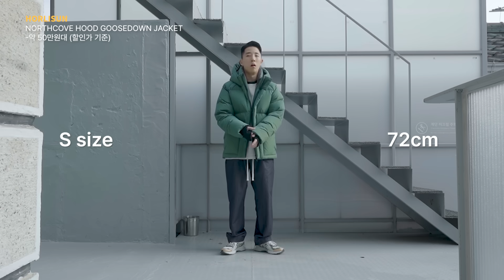2023 겨울 패딩, 전쟁을 끝내러 왔다 (?)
시즌오프를 제외한 패딩 중
오늘 소개해드린 20개 아이템들이 제 기준 가장 베스트였습니다:)

부담이 없는 선에서 따뜻하게 즐겨주시길!

타임라인

00:00 인트로
00:21 아웃스탠딩
01:14 토니웩
02:08 홀리선
03:16 유니폼브릿지
04:00 유니폼브릿지
04:43 쿠어
05:33 쿠어
06:33 모이프
07:29 모이프
08:17 디미트리블랙
08:56 이얼즈어고
09:47 유스
10:43 우마뭉
11:30 무신사 스탠다드
11:55 무신사 스탠다드
12:09 나나미카
12:43 도큐먼트
13:17 HGBB 스튜디오
13:43 러프사이드
14:05 브라운야드